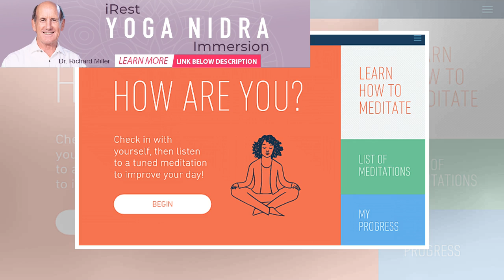How To Improve Your Day With Yoga And Meditation | Spirione Girl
Let’s face it. Meditation is an incredible way to carve out a more peaceful mind. And yoga teaches y...